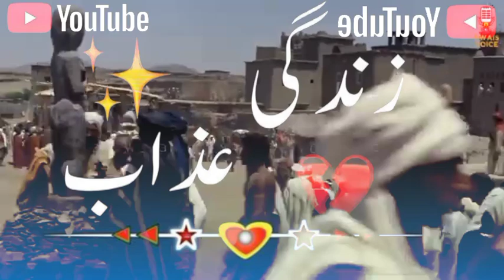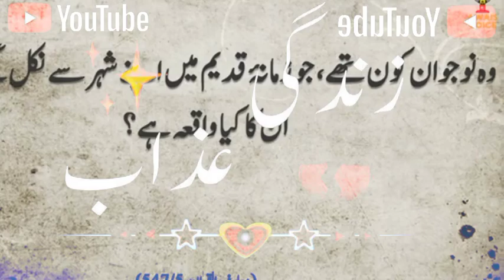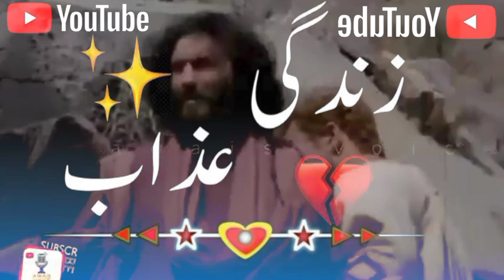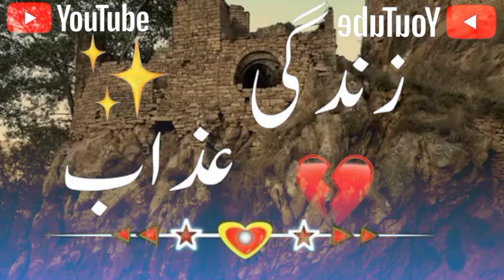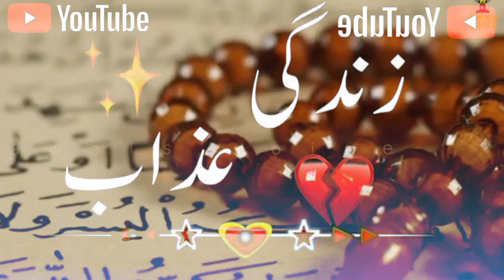Tale of Divine Miracle | Ashaab e Kahf | Cave | Awais Voice